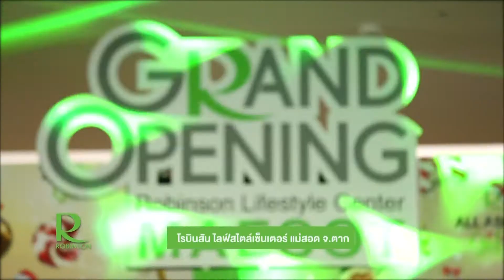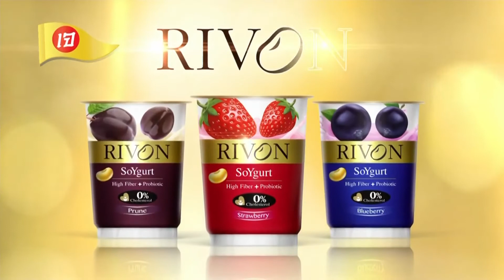สวย เฉียบ เนี้ยบ by Post TV วันที่ 25 ธันวาคม 2558 (3/4)